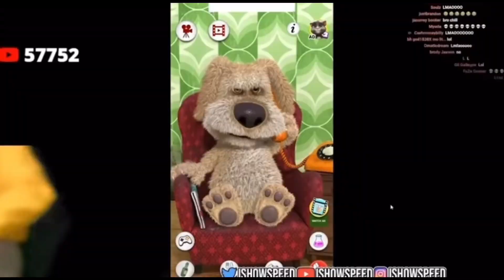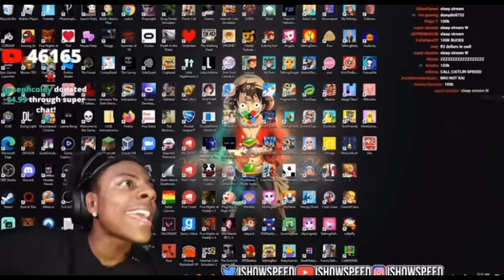Ishowspeed most funniest ￼clips we will never forget 😂